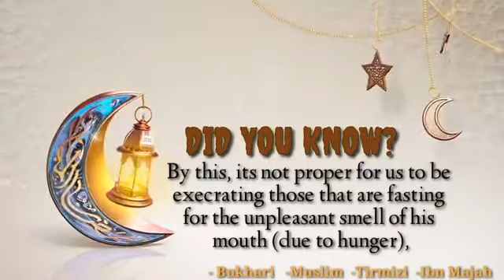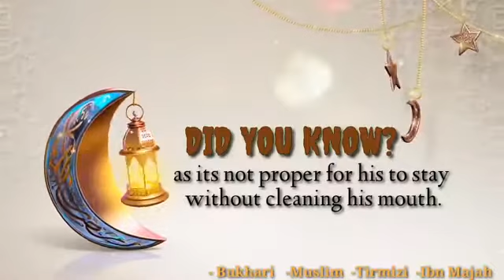EPISODE 4: SHIN KO KUNSAN Ramadan Daily series. By Ibrahim El-mu'azzam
SHIN KO KUNSAN? Shiri ne da zai riqa tunatar ko sanar da al'umma wasu muhimman falaloli, romo da darajoji da suka shafi masu yin azumi wadanda mafi yawan masu Azumin basu ma san sun taka wannan darajar ba.

  Hakan zai qara mana himma da dagewa wurin yin Azumin da kyautata shi, domin shiga cikin masu wannan falaloli, kuma muma mu muresu.

   Mun taqaitashi zuwa sakan talatin (30secs) kadai domin yayi wa mutane sauqin bi da yadawa. Kuma zai riqa zuwa kullum da misalin qarfe 9:00pm na dare insha Allah. Kuma zai riqa zuwa a yaren Hausa, amma da rubutu zuwa fassarar Ingilishi.

  Za'a fara sakinsa ranar daya ga Ramadan insha Allah a El-mu'azzam Channel dake YouTube, da kuma sauran handles dinsa na Social Media kamar yadda suke rubuce a wannan hoto.

Allah Ya amfanar damu.